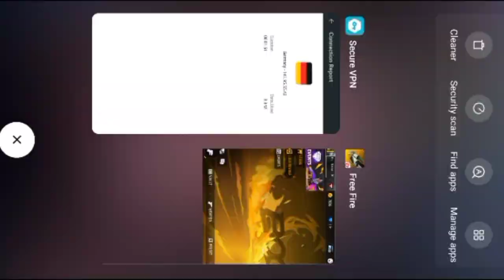मिल गया..!!😱 Red Damage New Setting🔥| Yellow Damage Problem Free Fire | How to Fix Yellow damage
Your Quarries..
red number damage
Yellow damage problem
Head damage indicator
red number kaise kare
free fire red number damage
red number damage kaise hoga
free fire yellow damage problem
how to fix yellow damage
yellow damage problem after update
yellow damage kaise hataye
red number damage kaise kare
red number damage kaise lagega
yellow head damage kaise hataye
free fire me head damage red kaise kare

Video Related Solve quarries..